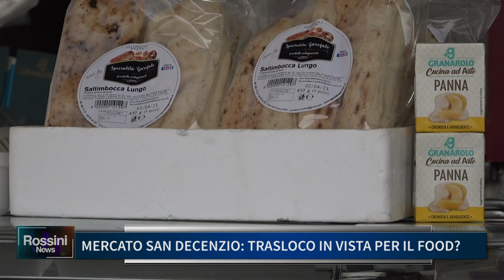MERCATO SAN DECENZIO, TRASLOCO IN VISTA PER IL FOOD